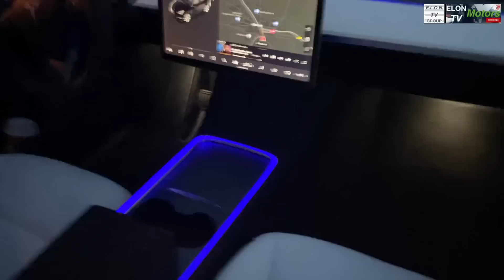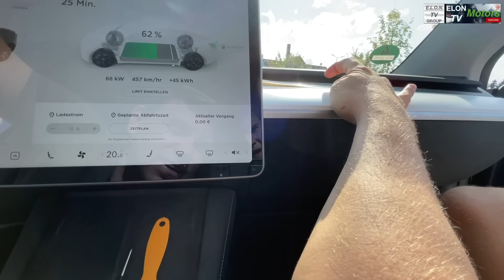Tesla Model Y - Eigeneinbau AMBIENTELICHT..... Kosten € 65,-, einfach gemäß Video (Teil 2)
Heute: Voila das Ergebnis! Das AMBIENTELICHT steht dem Model Y wie dem Model 3 sehr gut. Ich zeige Euch wie der Einbau funktioniert. Link zu Amazon hier unten. Viel Spass bei Einbau

Link zu den LED Optimierungen im Innenraum:
(habe ich auch bei Amazon bestellt):
LED Lichtleiste für Modelljahr 2021 des Model Y/3

Wir fahren das erste ausgelieferte TESLA  MODEL Y München´s! Start einer gemeinsamen Reise mit dem wohl bald meistverkauften Elektroauto der Welt!!!

ELON Motors TV!!! - Der Kanal der Elektromobilität, insbesondere TESLA mit 250.000 km Erfahrung und einer eigenen TESLA Flotte - für Tests jederzeit fundiert, erfahren und Ingenieursmäßig analysiert und getestet!

Alle Infos aus erfahrener Hand! 200000 Tesla Kilometer, wir besitzen das Model Y und fahren nicht nur mal so für ein paar Tage.

MY LR:    505 km WLTP - 217 km/h - 5,1 sek 0-100, TESLA Ladenetz, 250 kW Ladespeed, OTA (Over The Air Updates), 4 Jahre Garantie, 8 Jahre auf Batterie und Antrieb
€ 55.000,- inkl. BAFA Erstattung

Jetzt Umsteigen auf ein rein elektrisches Fahrzeug! Die Zeit ist reif und lasst Euch nicht wegen Lieferschwierigkeiten nochmals einen Verbrenner oder Hybrid anraten.

Das TESLA Model Y kann einen Verbrenner auch auf Langstrecke Konkurrenz machen. 507 km Reichweite, Einzigartiges verlässliches und europaweites Ladenetz machen aus dem Stromer ein ICE-Killer! Und das ab € 50.0000,- nach Förderung. Wesentlich günstiger als die meisten Konkurrenten, die zumindest versuchen ähnlich souverän zu sein.

Aus Erfahrung gebe ich Euch Tips und erleichtere den Umstieg auf ein Elektroauto!

Vielen Dank für einen Thumbs UP, ein kostenloses Abo (am besten mit Glocke an) und Eure Kommentare sowie Anregungen.

ZUSATZEQUIPMENT für das ERLEBNIS im TESLA Model Y und Model 3:

Meine Optimierungen für die Erholung während des Supercharging:
1. Lenkradhalterung für Laptop oder Essen
2. Auto-Wasserkocher (Tee, Kaffee)
3. Meine Campingluftmatratze für den Innenraum
4. Tablet-Halterung an den Rücksitzen

1. LED Lichtleiste für Modelljahr 2021 des Model Y/3
2. LED Getränkehalter (2fach)
3. LED Tesla Logo beim Ein- und Aussteigen

Meine Optimierungen im Innenraum:

1. Performance Model Sport Pedale
2. Carbon Cover für die Holzleiste Armaturenbrett
3. Center Konsole Organizer Box vorne (2021)
4. Center Konsole Organizer Box Armlehne (2021)

Für meine TESLA Garage:
1. Aero Radkappen Cover
2. Für Reifenwechsel Unterlegpuffer (wichtig um Batterie zu schützen)